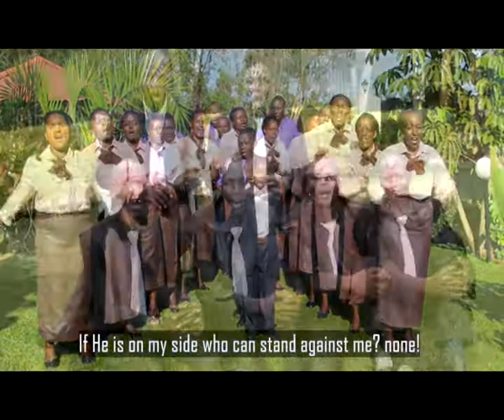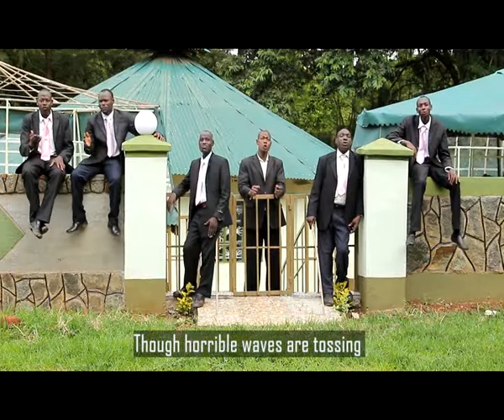Nayaweza Yote Oldpath Choir